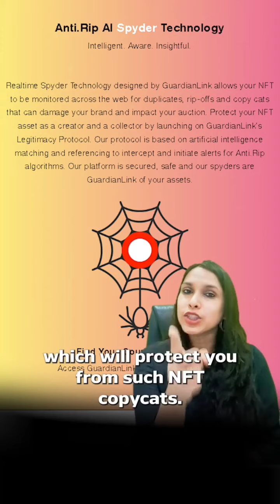What are NFTs? Simply Explained | CA Piyusha Sarda Thakkar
Ripping, in general, deals with the act of copying/replicating the content of a digital audio/video file. So, when it comes to Anti-ripping, it is actually the exact opposite - the force/technology that stops replicators from copying the original content.

We’ve seen this Anti-rip Copy protection technology with DVDs and Blu-ray Discs in the past decades, don’t we? However, this Anti-rip AI Spyder technology is entirely a new thing associated with non-fungible tokens (NFTs).